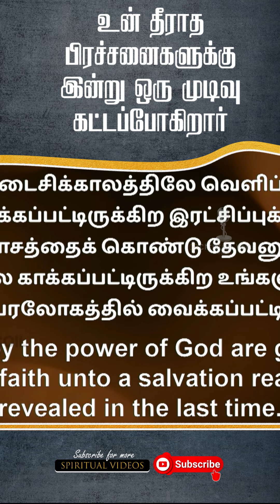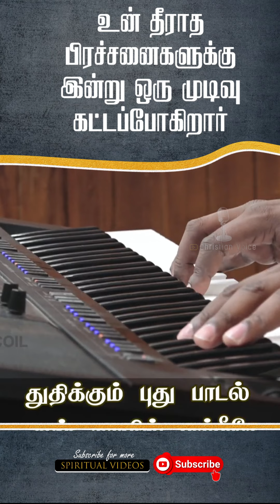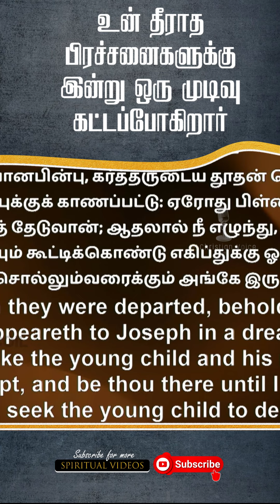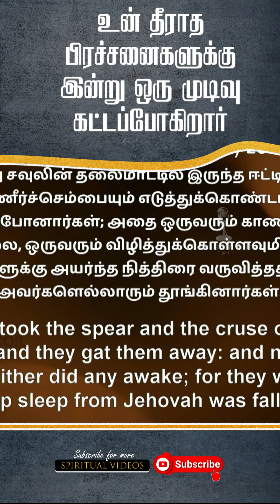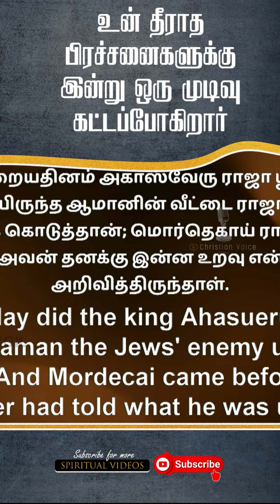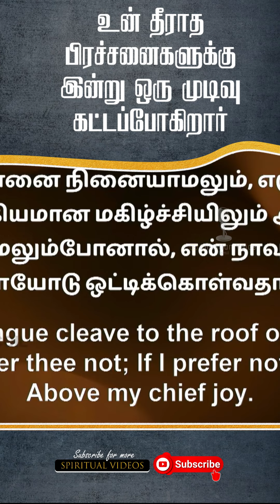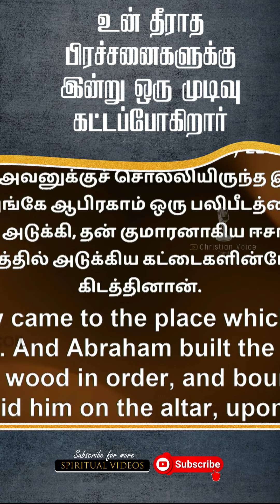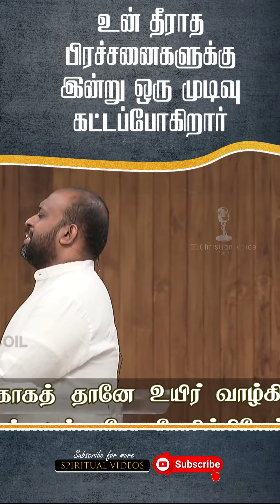சீயோனே எழும்பு உன் சத்துருக்களுக்கு ஒரு முடிவை இன்று அவர் கட்டப்போகிறார் | Pas.Johnsam Joyson